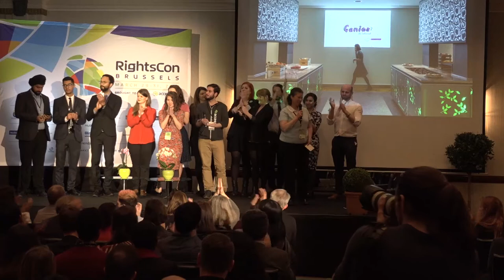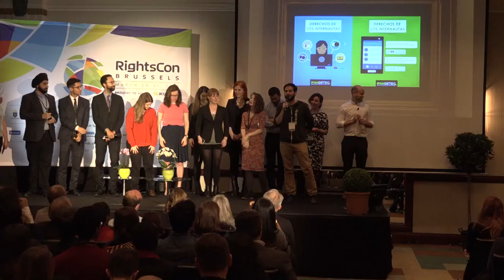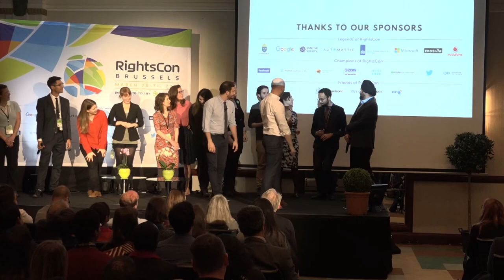RightsCon Brussels 2017 - Day 3 - 07.Closing Ceremony